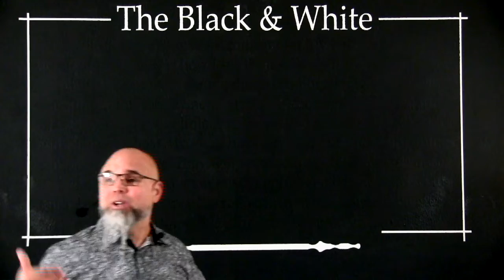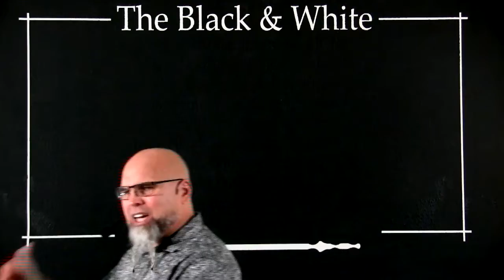Breaking Mindsets and Releasing Strongholds, By Shane W Roessiger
" People with worldly mindsets always miss the heart of the Father in the matter! People go to hell because Satan shaped their mindsets. Their strongholds became their destruction. God turns Christians over to a reprobate mind when they resist the Truth and don't allow themselves to change, saying things like: “I am never going to trust anybody again!” But breaking mindsets causes you to say, “God, I will trust who you trust.” People with strongholds keep trying to find shortcuts but there are none! They have to lay down everything, and bring everything under submission to the Truth! They don’t even trust the Holy Spirit. Their hearts become hard, and they call themselves wise, but God sends them the foolish things and people to confound them, foolish to the world but wise to God. His ways are higher than man's ways.

People do not like to retain God in their knowledge. They want the cross for Jesus, but they don’t want it for themselves. “I am not picking it up,” they say when they reject the Truth. They hold onto anything that exalts itself above the Word of God – which is Truth. This is false grace: They receive Jesus' cross but never pick up theirs.

A not renewed mind and a reprobate mind – that is what they have. Because of our renewed minds, there is no old man anymore! You can try to have self-control in the flesh, but self-control comes from the fruits of the Spirit! See...religion wants do everything by the flesh. Paul said we might as well go back to the law.

Paul was saying to the Corinthian church, “You are living with a carnal mind. You have to have it renewed!” Their minds were exalting themselves above the mind of Christ. The Word of God is the mind of Christ.

By the Spirit and by His power, our minds are being renewed, if we let it! The grace of God is changing us! God is saying, “Let it go,” and, “Let this mind be in you.” You are so strong; you are your own strongman, your own worst enemy! God resists the strong. He gives grace to the weak.

Some people have set their minds even about how they hear God. There was a season when God was using dreams to talk to them, but now God is using brothers and sisters. Their mindsets don’t let them understand the mind of Christ! His ways are not our ways, but that stronghold will keep us bound by our ways! Your mind becomes stuck. Your conscience becomes seared!

Every time God reveals Himself to us, we are getting more freedom! Put on the mind of Christ! To think on things above (The Word), you need to be under it (Submission). The devil will only flee if you are not double minded! The only way to defeat the devil is by submitting to God and His Word.

If you are having strongholds holding your back, it means you have pride because you won’t let go. Get it right now! Some people go to the throne of grace with pride but not boldly. You will get no grace in that case. He only gives grace to the humble! There will be no transformation when there is no renewing of the mind! Nothing is going to happen. The only way for Him to do anything in your life is by submission! He is not a tyrant king. He gives us a choice.

His thoughts are sober. Let your thoughts be sober also! Remember: Stephen said, "Stiff-necked, rebellious. You always resist the Holy Spirit." We must submit to God, to the Body, and to the Word.

Sanctification happens by the washing of the water of the Word. You, as His bride, submit yourself to Him, as your bridegroom (as The Word)! Let every thought that does not line up to the Word be cast down, casting down imaginations and every thought, emotion, every teaching or tradition that exalts itself. Your mind is renewed by submission.

For this cause, we should leave the mind of this world, of carnality, and join to the mind of Christ, your mind becoming one with the mind of Christ! Leave mindsets and strongholds that are always exalting themselves! We need to be brainwashed by the washing of the water of His Word! The breaking of the strongholds is done by the hammer of the Word of God. This is why it is a constant thing. Jesus is saying, "Let these sayings sink down into your ears."

Resist everything, put it in prison, everything that is trying to go above His ways and Words. Let His Words sink down in you, and let it be flesh in you! You can get the right mind faster if you humble yourself under His mighty hand, and His Word will lift you up.

God is not coming back for division or reprobate minds, but for people under One Spirit, One Word, with One Mind. People get so angry at the Truth, but those people never change. Let this not be you. Let the hammer knock down everything that exalts itself above God. At the end, what needs to prevail is One MIND, and it has to be the mind of Christ, and no other!" By Shane W Roessiger